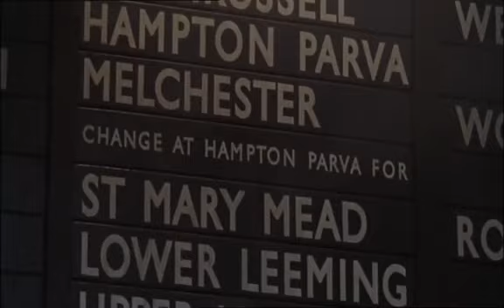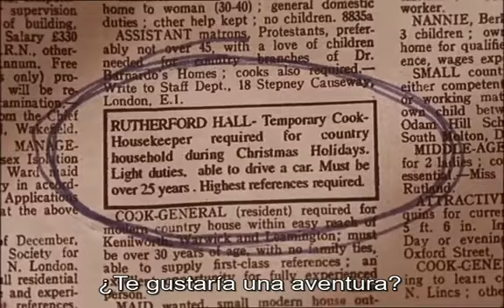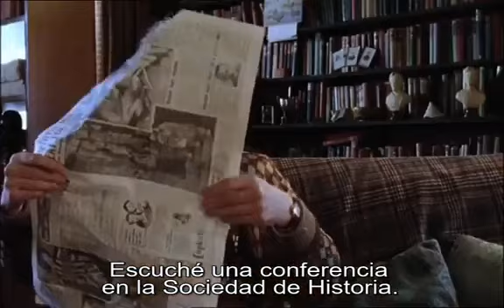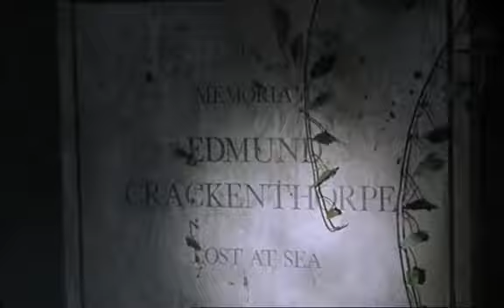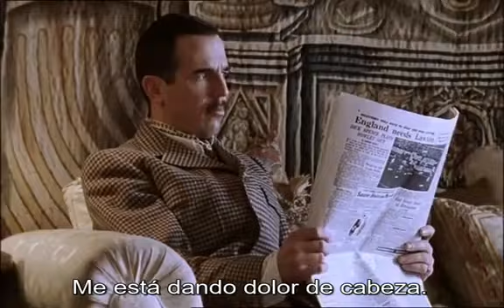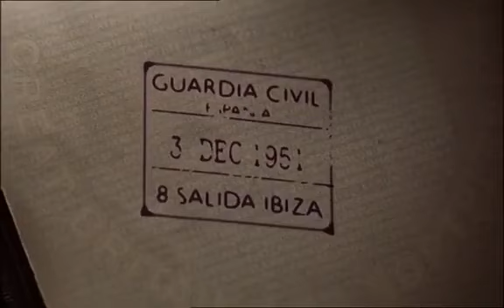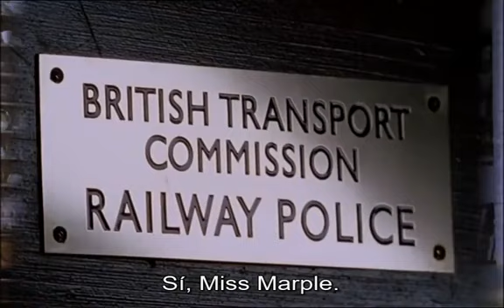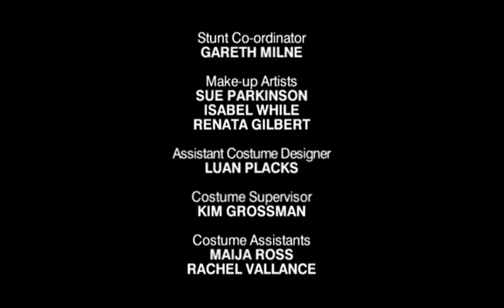Miss marple 01 x 03 El Tren De Las 4 50 A Paddington Subtitulos en Español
Miss Marple investigates the wealthy Crackenthorpe clan, believing a body to be hidden on their estate after a visiting friend witnesses a brutal strangling murder occurring on a passing train.